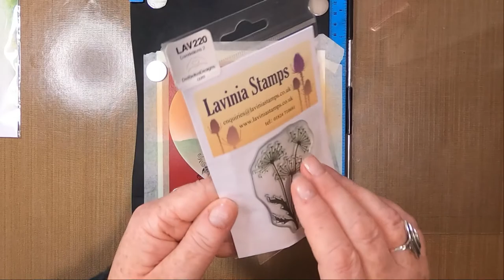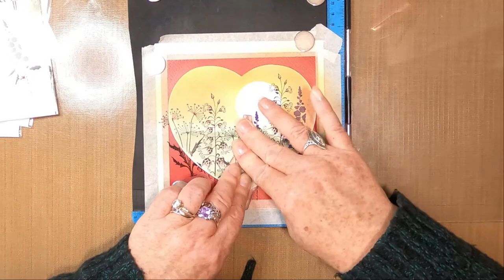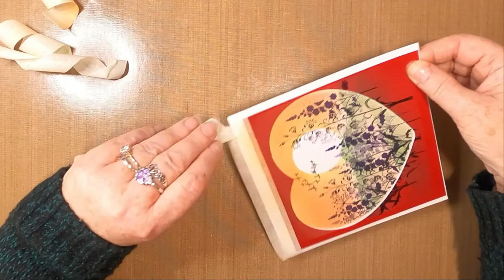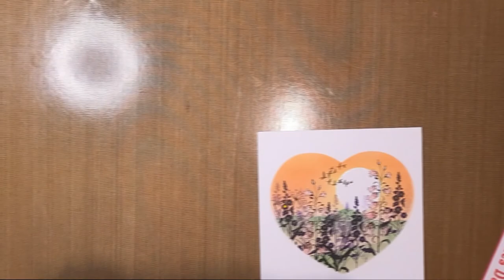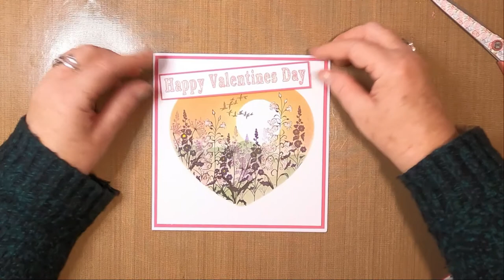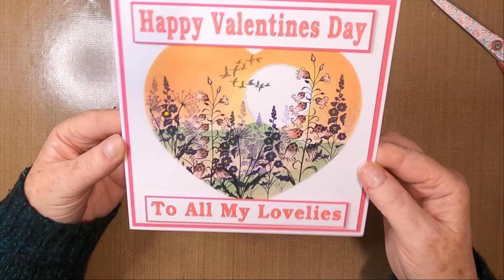Happy Valentines Lovelies!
We hope you enjoy this Special Valentines Day presentation!

Thanks!

Created using;

TOOLS:
Masking Tape
Blending Brushes
Brother Scan'n'Cut CM600 Machine

PAPER:
Limetree Crafts
6.5" x 6.5" 300gsm Smooth White Card
6.75" x 6.75" Cerise Rose 280gsm Smooth Mat/Layer
7" x 7" White Card Blank

INKS:
Distress Oxides
Fossilised Amber
Spiced Marmalade
Pine Needles

Versafine Clairs
Nocturne
Morning Mist
Fantasia

PENS:
Gelly Roll Stardust
Red
Clear

Gelly Roll
White 10

Posca Pens
Pink
Yellow

STAMPS:
Lavina Stamps
Lilly LAV362
Dandelions 2 LAV220
Wild Flower LAV188
Ducks LAV247

MASKS/STENCILS:
Del Bellos Designs
1.75" Moon Mask

MADE USING BROTHER SCAN'N'CUT MACHINE:
Heart Aperture
Text

Angel Guides by Jesse Gallagher
Crystal Towers of the Moon by Jesse Gallagher
Obelisks by Jesse Gallagher
Spenta Mainyu by Jesse Gallagher